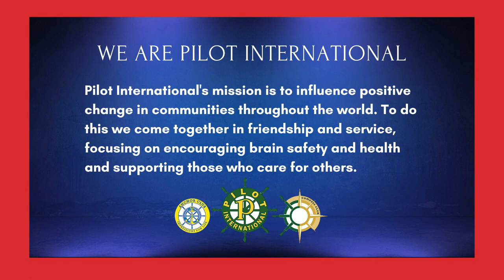Session 1 - Seth Dickinson - 2022 Pilot International Annual Convention Keynote Speaker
Pilot International keynote Speaker Seth Dickinson inspired us as he spoke of his journey as a survivor of a massive brain aneurysm and hemorrhagic stroke that left him paralyzed at 18.  His story was a story of hope, and there was not a dry eye in the place as he shared his triumphs through this trial.